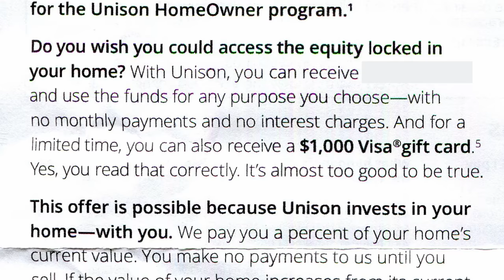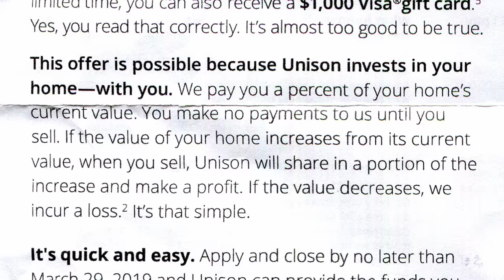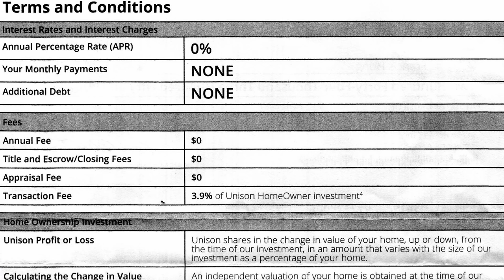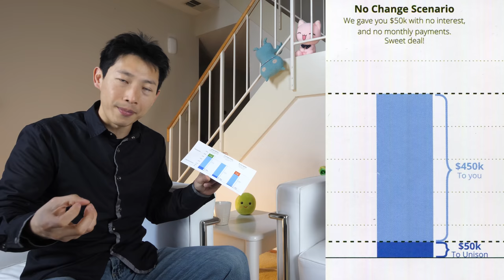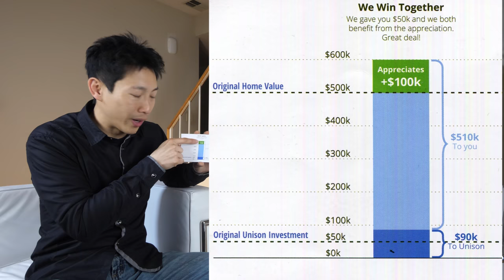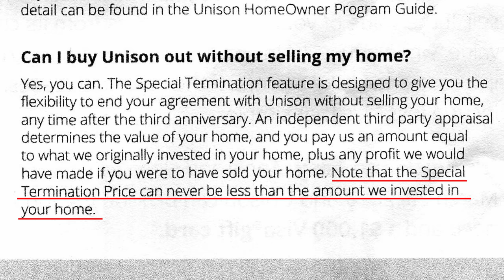Access Home Equity with No Payments Unison Review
The world is filled with financial landmines and it generally operates to the tune of 'buyer beware'. Let me be that beware part and comb over some new financial instruments and spell it out for you in plain language. This one enables you to access home equity in your home without making payments nor accruing interest.